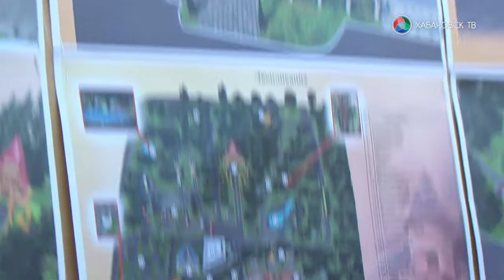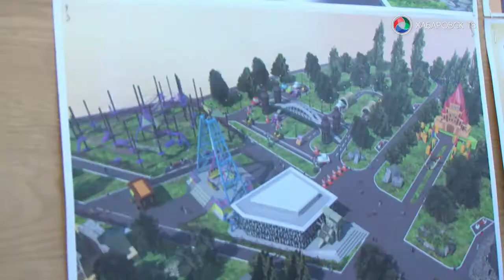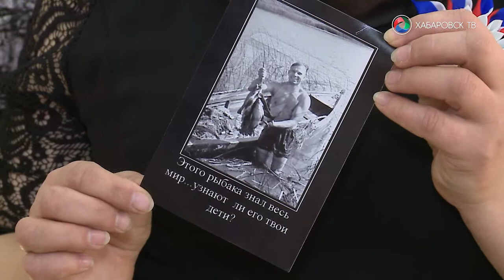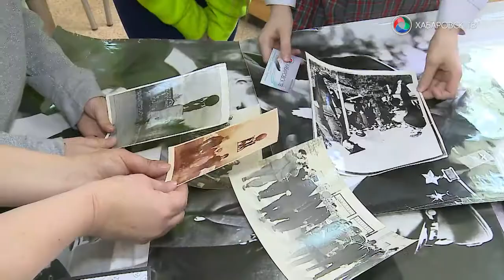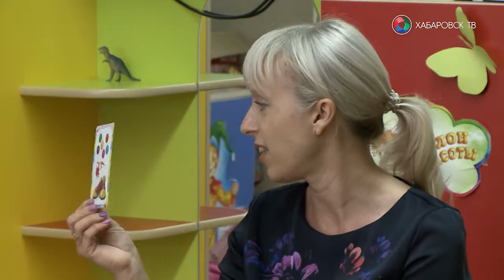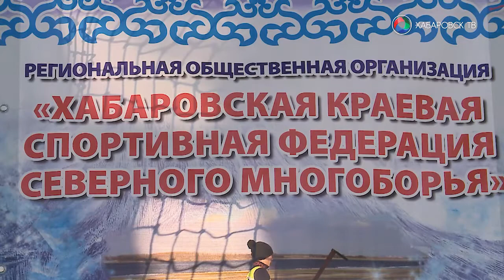Городские события 10 марта 2017 г.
Более 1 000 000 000 рублей выделены в этом году на объекты капитального строительства, в апреле начнётся приём заявок на ремонт дворовых территорий, в парке «Северный» строится сказочный замок, - главные темы, волнующие хабаровчан, в выпуске программы «Городские события». В материале возможно упоминание платформ корпорации Meta (запрещена на территории Российской Федерации)